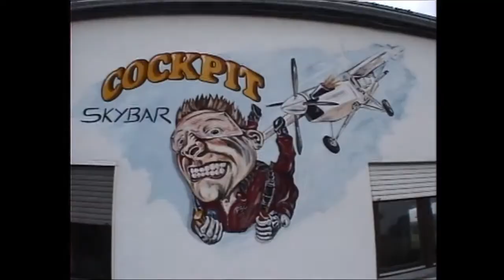Tandemsprung FSC Schweighofen, musikalisch unterlegt :-)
Rohfassung!!! Gesang fehlt. Für den Ersteindruck :-)
Fallschirm platzt mitm Beckschlag aus dem Rucksack, jawoll!